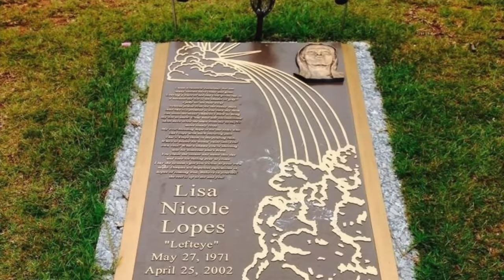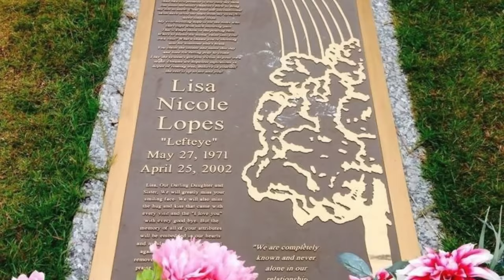ELLA PREDIJO QUE PERDERÍA LA VIDA, Y SI FUE ASÍ 🙁 hasta el día de hoy es difícil de explicar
Los quiero :)!